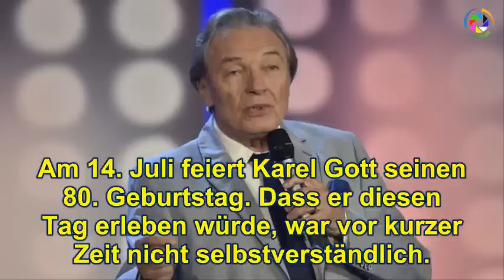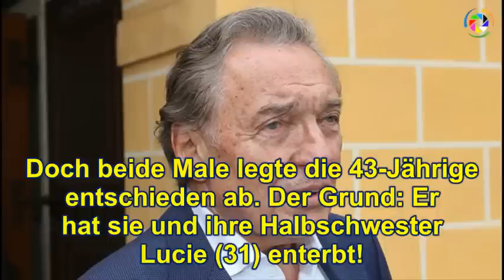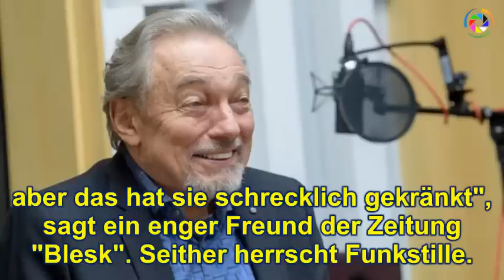Karel Gott:. Skandal-Testament enthüllt!!!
➤ Karel Gott hat sein Testament längst gemacht. Was darin steht, sorgt nun jedoch für Aufregung.